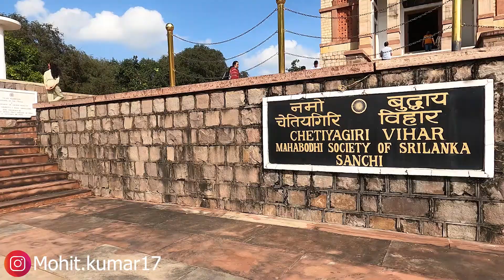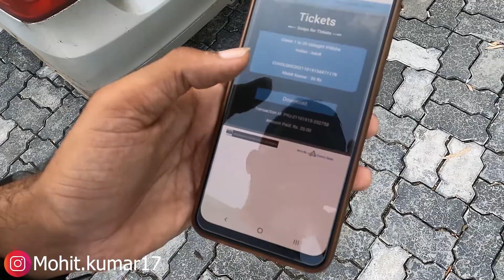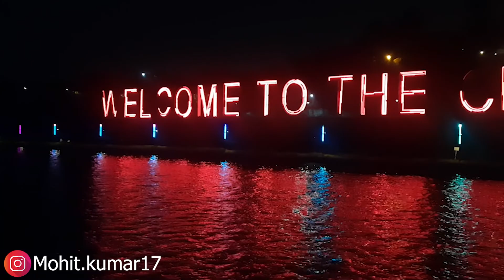EP21 : Exploring Sanchi Stupa & Udayagiri caves | Cruise ride in upper lake